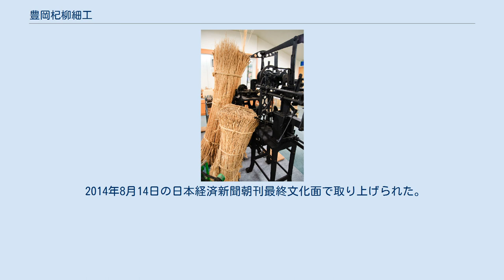豊岡杞柳細工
柳行李の原料となるコリヤナギとミシン（豊岡杞柳細工ミュージアム） 豊岡杞柳細工（とよおかきりゅうざいく）は兵庫県豊岡市、養父市、美方郡香美町で生産される杞柳製品。
コリヤナギや籐などで編んだ行李やバスケット、インテリアなどの木工品である。
国の伝統的工芸品並びに特許庁の地域ブランドに指定されている。
 円山川下流域の湿地帯（荒原）に多く自生するコリヤナギ（和名：行李柳、朝鮮半島原産の落葉低木）を用いて編み上げたものが柳行李（やなぎこうり）である。
 豊岡杞柳細工の歴史は古く、奈良時代に作られた「但馬国産柳箱」が東大寺の正倉院の御物として残されている事から1200年以上の歴史を有しているとされる。
 杞柳産業として確立したのは豊岡藩が城下町として形成した安土桃山時代である。
初代豊岡藩主京極高盛が加工技術の育成と販売に力を注ぎ杞柳産業として奨励し、1763年には専売制を成立させたことから「豊岡の柳行李」として世に知れ渡り、日本有数の柳行李の産地として発展した。
 江戸時代には旅行具として一般の庶民に広く利用され、明治時代には数々の国際博覧会に出品された。
昭和に入ると軍事行李などを生産、1992年に経済産業大臣より国の伝統的工芸品に指定された。
 2006年には杞柳細工に関する資料や、製作に用いる道具類などを展示した資料館が玄武洞公園の玄武洞ミュージアムに「豊岡杞柳細工ミュージアム」として開設した。
 2014年8月14日の日本経済新聞朝刊最終文化面で取り上げられた。
寄稿者は豊岡杞柳細工伝統工芸士の寺内卓己。